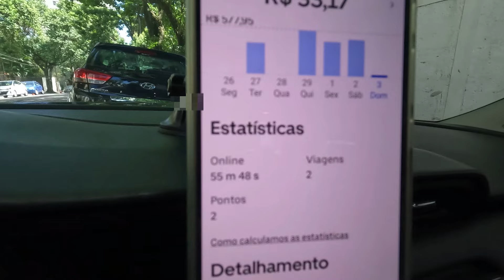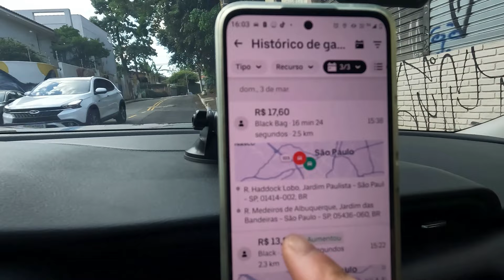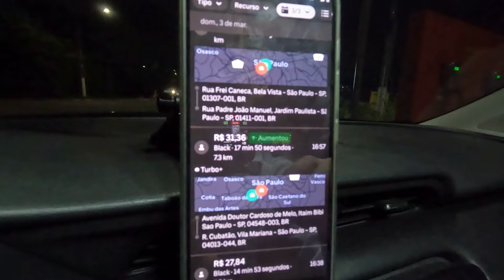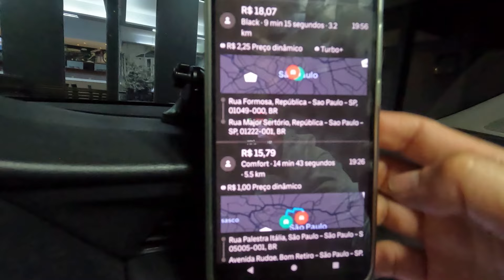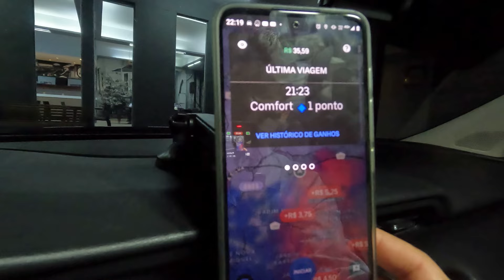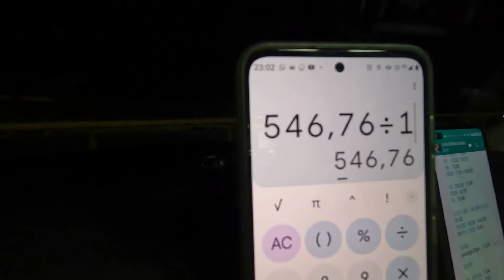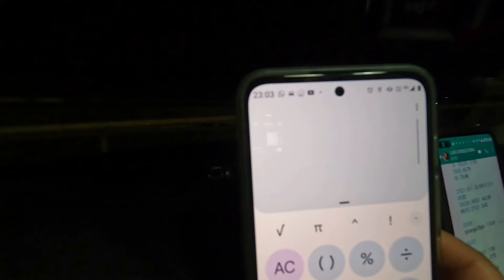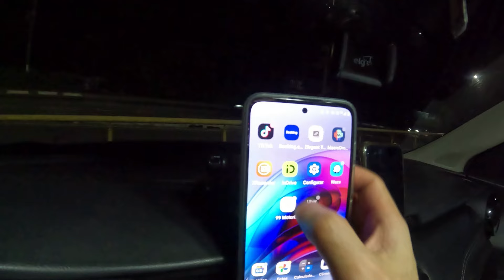COMO EU TRABALHO COM AS METAS (META DIÁRIA SEMANAL E MENSAL)